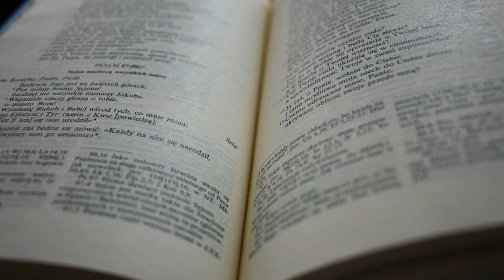Zesłanie Ducha Świętego